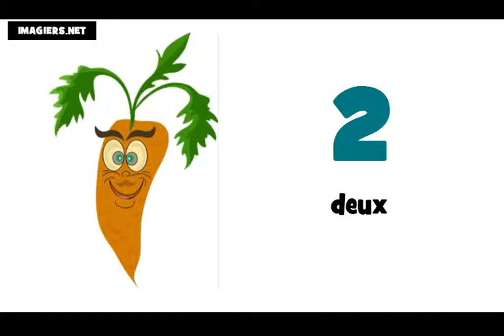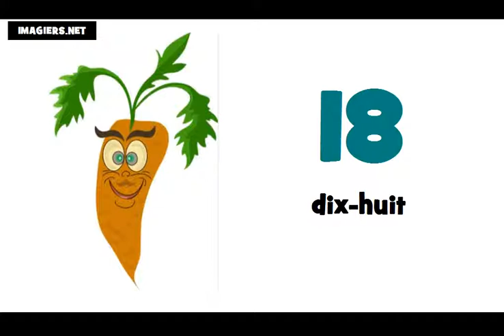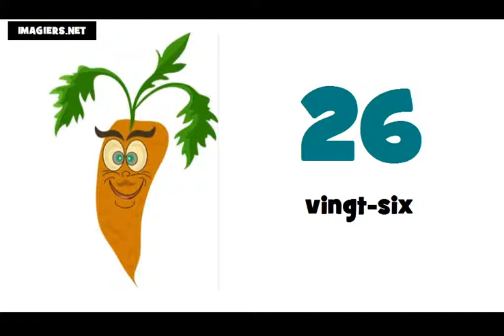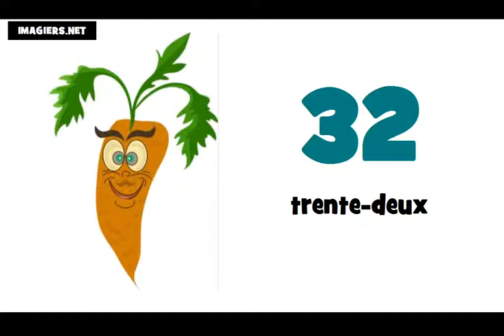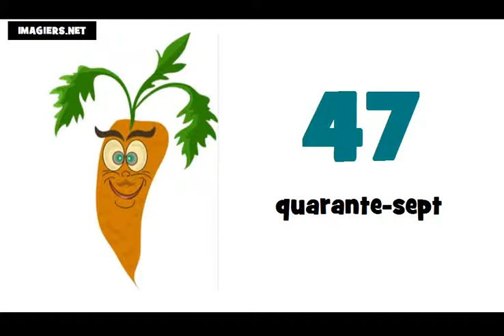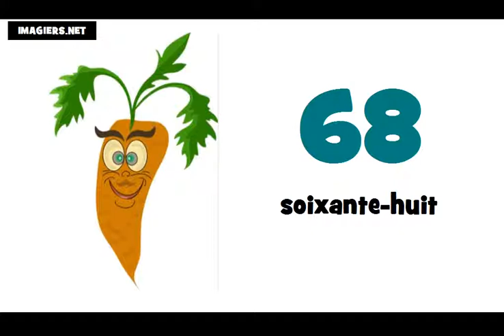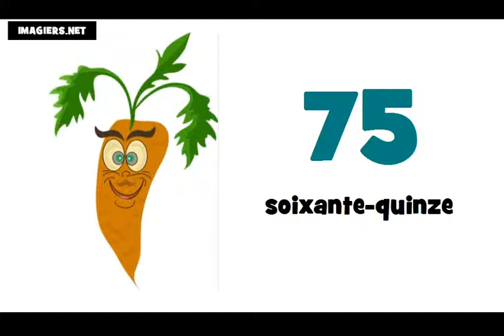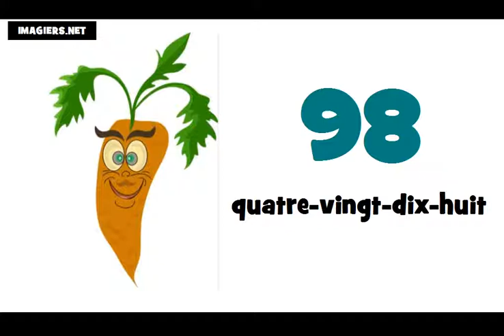ranskan alkeet # numerot ranskaksi